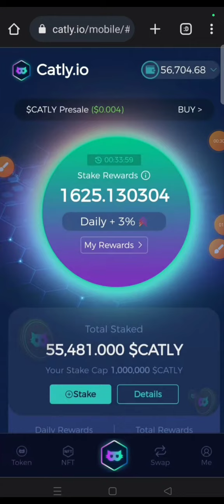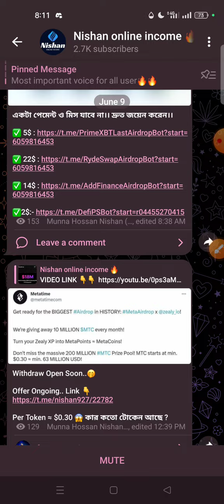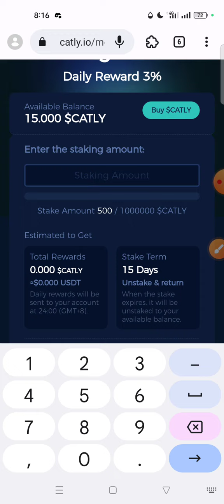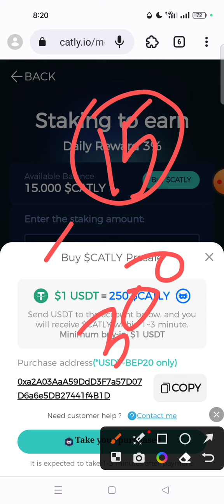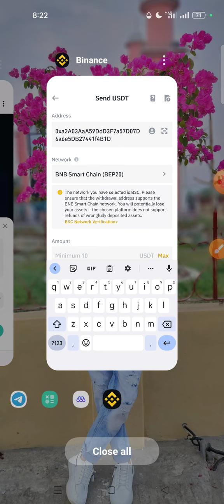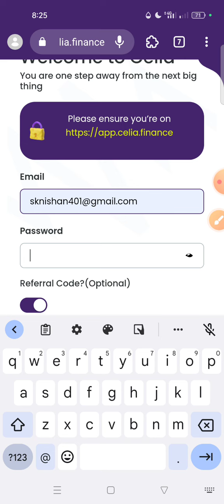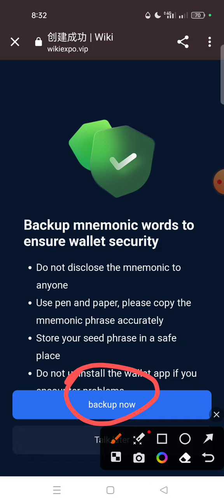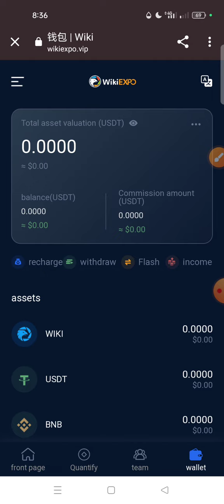প্রতিদিন ইনকাম ০.৫$-১০$🔥Catly Airdrop All Update😍Unlimited CLT Income🤑New Airdrop instant payment😱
imstant Payment Airdrop 2023 ।  New Instant Payment Airdrop ।  New Airdrop instant Withdraw 2023 ।  Instant 50$ Cleim ।  Make Money Online Online 2023 । new airdrop instant Withdraw । Trust Wallet airdrop Cleim । make money online । Latoken Airdrop । Trust Wallet Airdrop ।

⏩⏩⏩ FOLLOW ME ⏩⏩⏩

Your questions:

Instant withdraw
yoorbit withdrawal
binance new offer
airdrop terbaru
new airdrop today
coinw
exchange offer
future star app
instant payment airdrop
new airdrop
new exchange airdrop
wallet offer
denet
future star
instant withdraw airdrop
kucoin
yoorbit
binance new update
bitcoin mining
crypto loot
future task
new offer
trust wallet
5ire
airdrop
airdrop sinhala
airdrops crypto
app cloner
bidacoin
binance event
binance new offer today
binance offer
binance offers today
btt
coin w
coinw exchange offer
crypto airdrop
crypto currency
cucoin
daince
dudu cash
exchange airdrop
future app
future bonus
btt
coin w
coinw exchange offer
crypto airdrop
crypto currency
cucoin
daince
dudu cash
exchange airdrop
future app
future bonus
future star airdrop
future star payment proof
future star wallet
galxe nft
get paid
kucoin new offer today